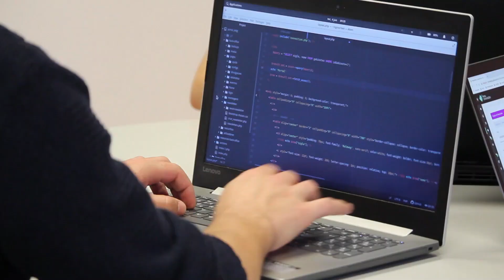Top 7 Highest Paying Jobs In 2023 | Most In-Demand IT Jobs 2023 | Revanth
This video on Top 7 Highest Paying Jobs in 2023 brings to you the top-paying jobs that you could upskill for. And with 2023 rolling in, If you are giving your career some consideration to make sure you are future-proofing your skillset or perhaps moving into a new field altogether, here’s everything you need to know about the top 10 highest-paid tech jobs in 2023.

Keywords for YouTube Reach: (viewers can ignore)